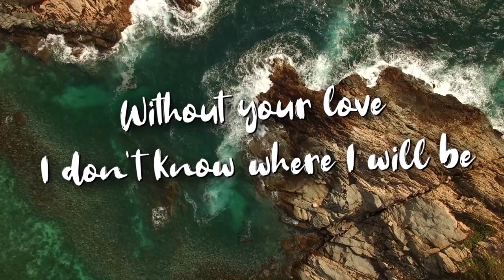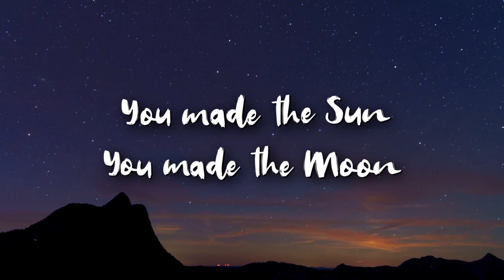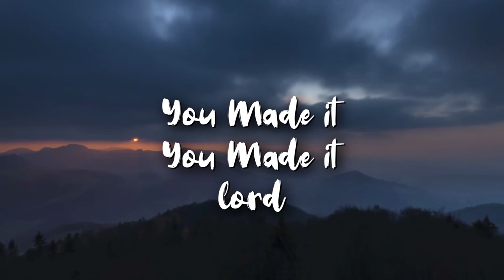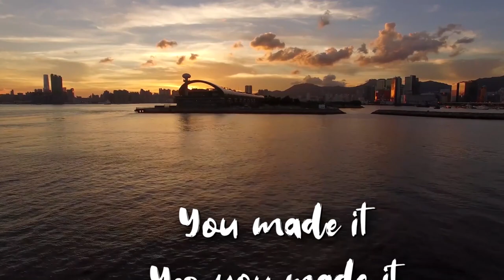Samuel Suh - The Creator (Official Lyric Video) - Gospel Reggae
Holy Spirit Riddim (Instrumental) Produced by Shamma Sound System

Lyrics
Thank you, GOD, for a brand new day
We give you the praise Heeey!

Chorus
You made the Sun
You made the Moon
You made the Wind
You Made the Stars
The Sun so bright
The Moon at night
You made The Man
You Made it All

Verse 1
The birds up in the sky and the fish in the sea
Yes you made it all, Jesus made it all
Without your love, I don’t know where I will be
Cause you made all, Jesus you made it all

Verse 2
You made it all GOD, from the rising of the Sun
To the going down the same
You made it all GOD, the rivers and the trees
As far as my eyes I can see

Bridge

You Made it, You Made it Lord
You Made it, You Made it
The blind to see and the lame to walk
The deaf to hear and the dumb to talk

You made it, Yes you made it
You made it all (4x)